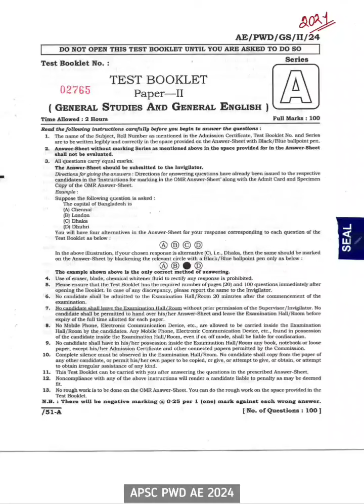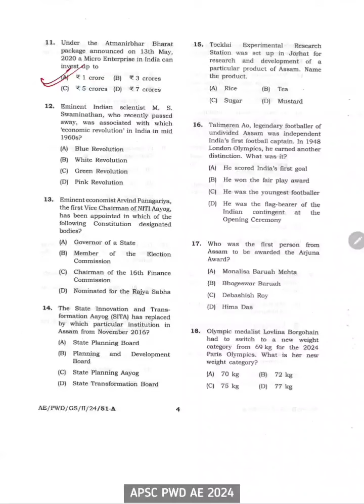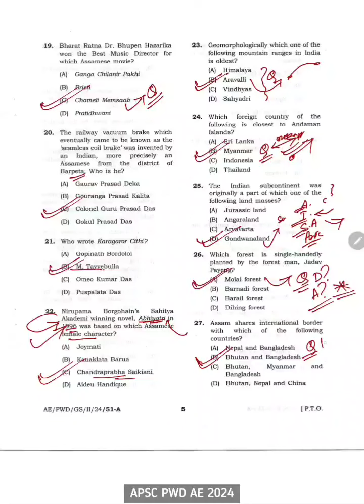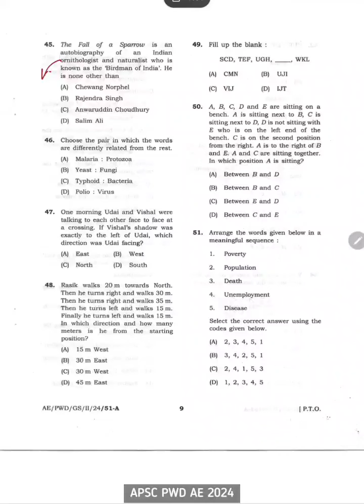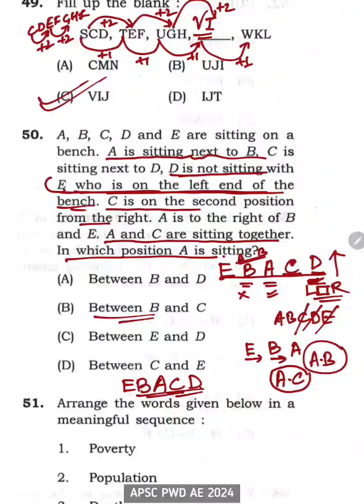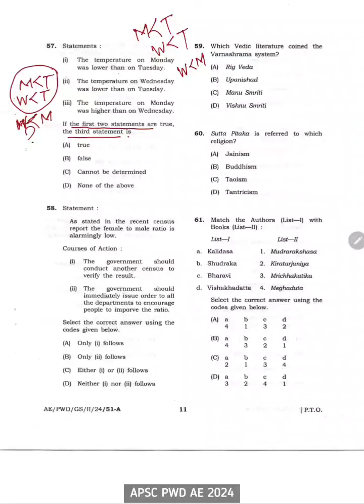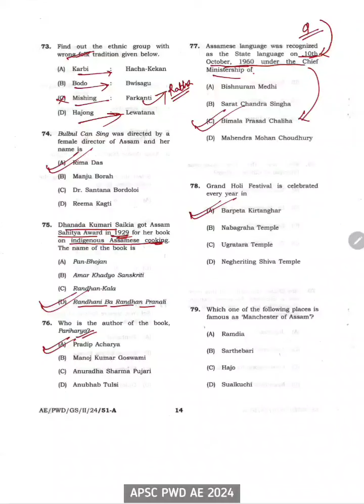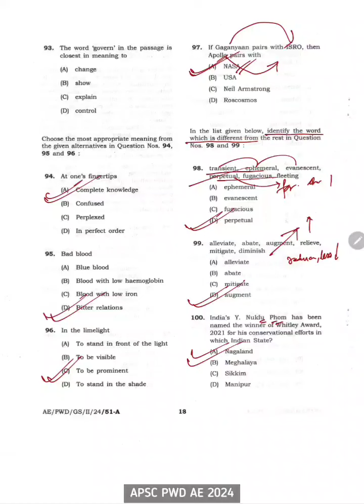APSC PWD AE 2024 GS fully solved 2024 | APSC Previous Year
ABOUT US
Unlock success in various Government Exams, including ADRE, ASSAM POLICE SI, APRO, CONSTABLE, GRADE 3, and GRADE 4, with this comprehensive collection of handpicked Multiple Choice Questions (MCQs). Our carefully curated MCQs cover a wide range of subjects and topics, designed to help you ace your upcoming government exams. Whether you're a serious aspirant or just starting your preparation, these questions will be your trusted companions in your journey towards a successful career in the public sector. Don't miss out on this invaluable resource to boost your exam performance!

Join us -⬇️⬇️⬇️
TELEGRAM CHANNEL – Join us on Telegram for free tests.